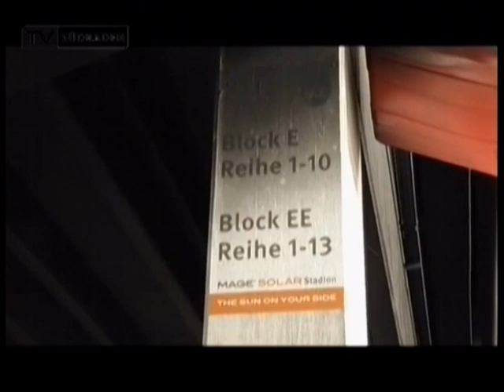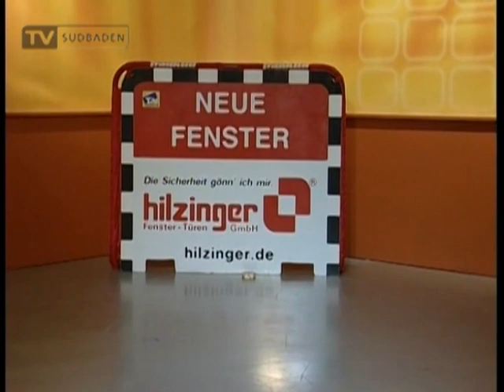SV Schmieheim Jugend im TV Südbaden